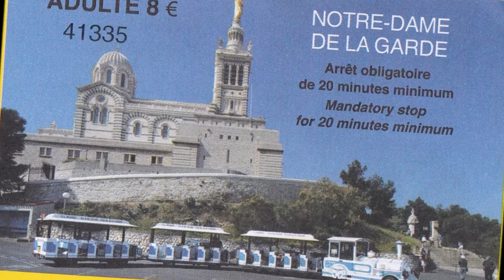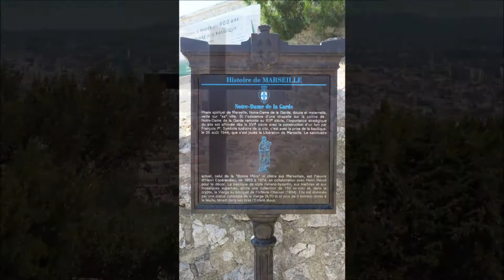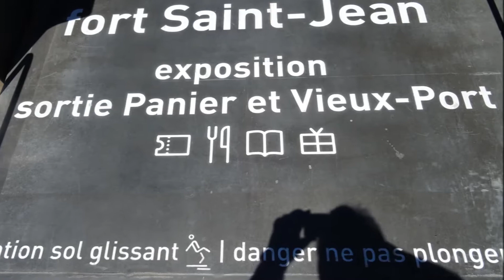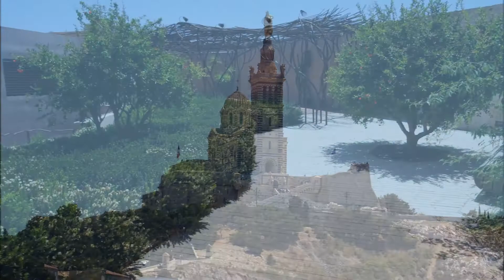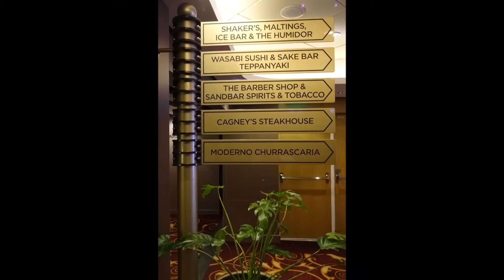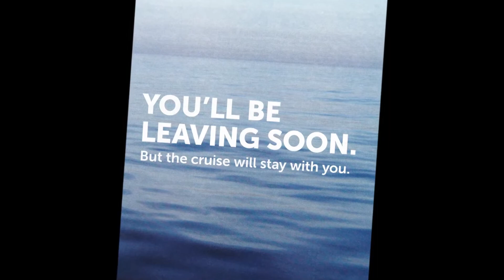NORWEGIAN EPIC Western Mediterranean Cruise July 2016 Day 7 & 8 Marseille & Barcelona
The last two days of a fantastic 8 day Western Mediterranean cruise on Norwegian Epic. 9th July Marseille,France and 10th July 2016 Barcelona and flight home.